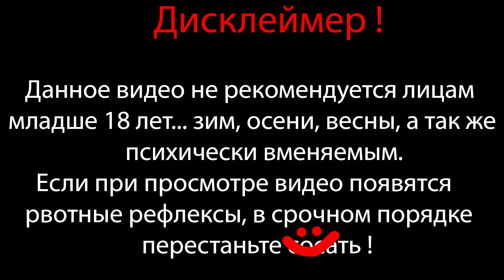ОЧЕНЬ СТРАШНЫЕ МАНЕКЕНЫ ⇶ Little Nightmares II №7